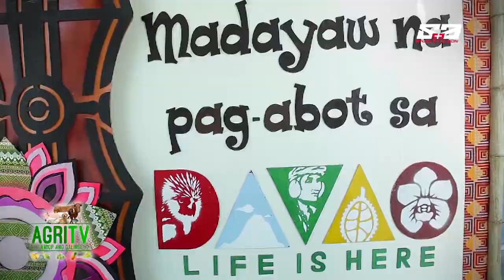Yanmar In AgriTV: 14th Corn Congress in Davao City / Ep 20